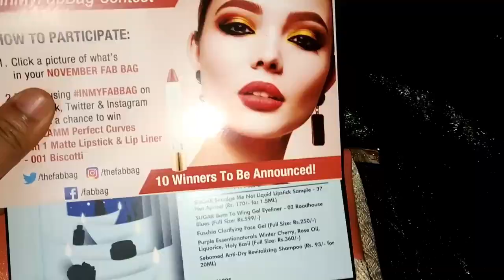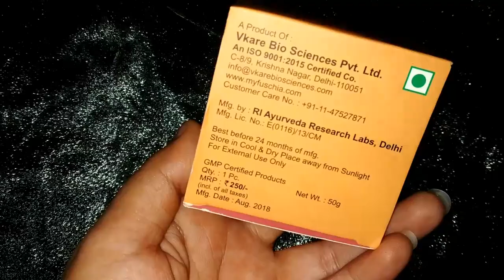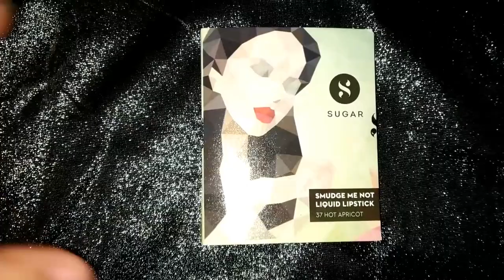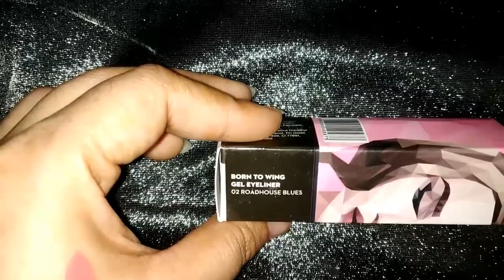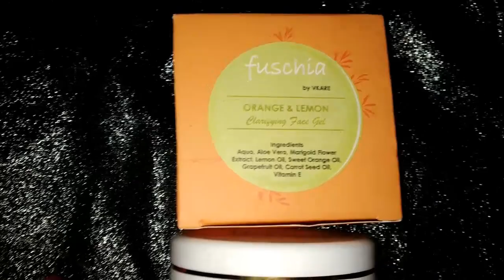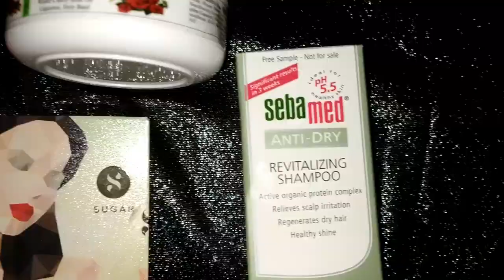Fab Bag November 2018 I Unboxing I 2 Sugar Products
Products I Got:-

1:- Purple Essentionaturals Winter Cherry, Rose Oil, Liquorice, Holy Basil (Full Size: Rs 360/-)
2:- Fushia Clarifying Face Gel (Full Size- Rs 360/-)
3:- Sebamed Anti-Dry Revitalizing Shampoo (Rs 93/- for 20ml)
4:- Sugar Smudge Me Not Liquid Lipstick Sample- 37 Hot Apricot (Rs 170/- for 1.5ml)
5:- Sugar Born To Wing Gel Eyeliner- 02 Roadhouse Blues (Full Size:- Rs 599/-)